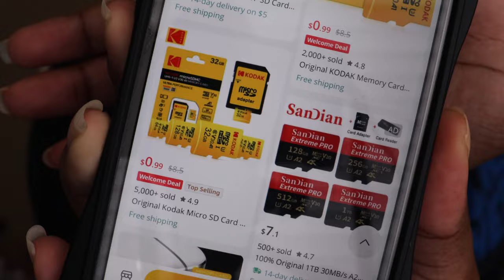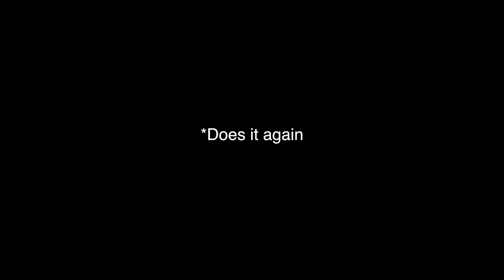Don't get overwhelmed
These past few weeks have been putting me up for the test. Trying to align my thoughts and actions with my dreams and goals is no easy task. This video is given to demonstrate a real life example of what it takes to keep your integrity and to show how to not get overwhelmed. Hope you all enjoy.